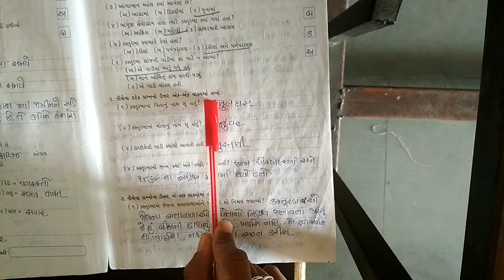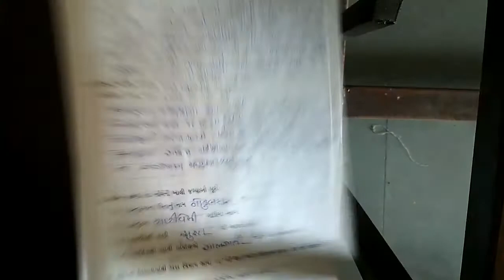ધો ૪ ગુજરાતી પુરક વાંચનપાઠ ૨ 2